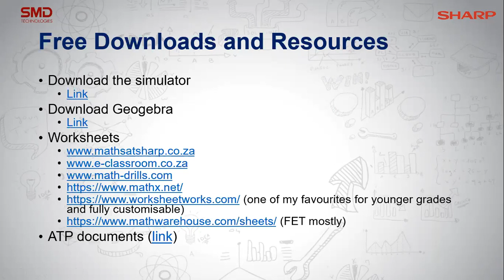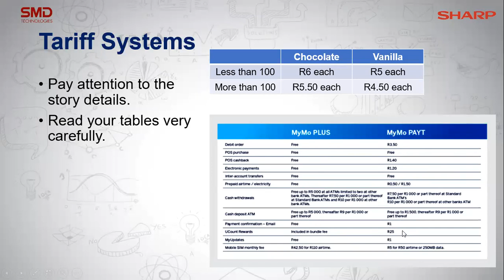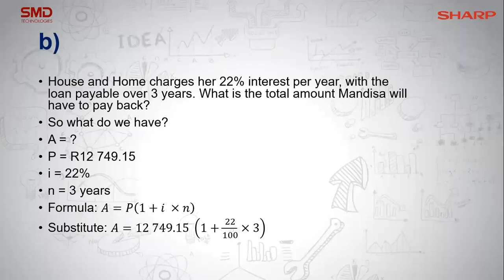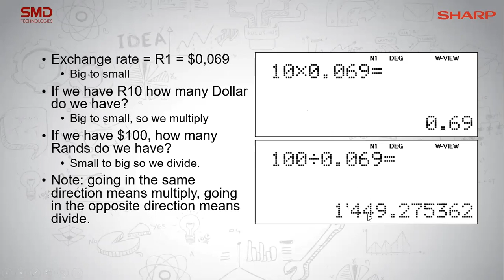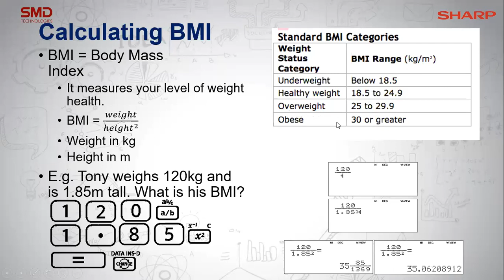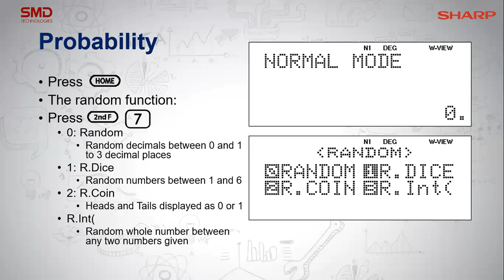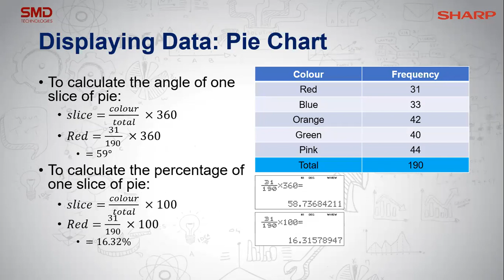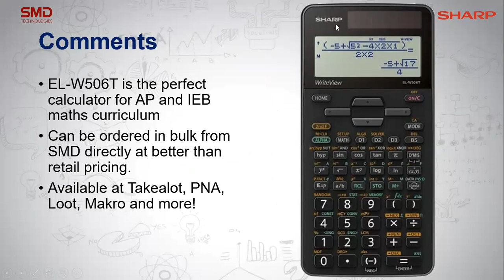Mathematical Literacy Term 2 Content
This Math literacy term 2 content webinar focuses on Finance, Measurement, Maps, plans and other representations, Probability and Data Handling.